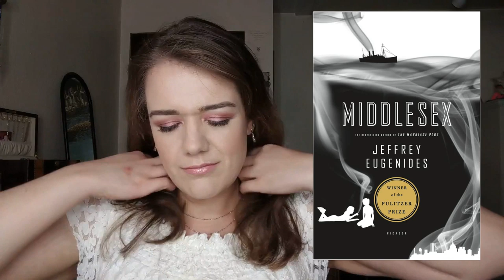What Am I Reading? * Q2 2019 Book Round-Up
Hi lovely people! I'm here today to share some of the books I read in the second quarter of 2019!
▼Open this box for more information!▼

(also recommend her Lunar Chronicles Series)

(Upcoming To Be Read)
Fun Home by Alison Bechdel
The Shipping News by Annie Proulx

**WEIGHT STATS**
Age: 28 | Height: 5'8"

HW: 354 lbs (5/12/2017)
SW: 319 lbs (1/2/2018)
CW:  lbs (4/26/2019)
Loss Since Surgery =  lbs
Loss Since HW =  lbs

Befriend me!